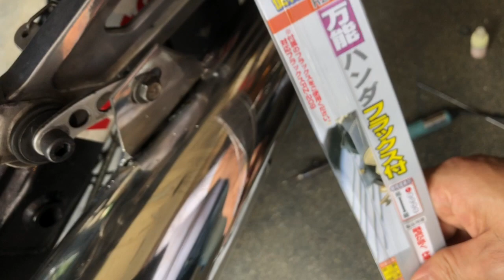gb250 クラブマン スーパートラップマフラーをステンレス用のハンダで穴を塞ぐかやってみる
前回のハンダは見事に失敗したんで、リベンジしました。